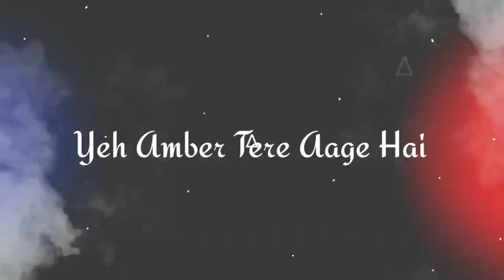youtube video #-EjmiBEVZIg